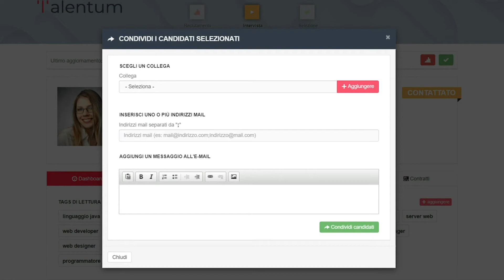Talentum | Share e feedback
Condividere la scheda del candidato con la linea o con il cliente interno non è mai stato cosi semplice. Cliccando sul bottone “share” è possibile condividere in modo rapido e sicuro il profilo del candidato, senza dover fornire le credenziali d’acceso al recruiting software. In un’email personalizzata il destinatario riceve uno o più link (uno per ciascun candidato), dal quale può accedere alla scheda e lasciare il proprio feedback. A valutazione terminata, il recruiter riceverà una notifica immediata.

Talentum : da Applicant Tracking System ad Applicant Ranking System, per un talent pool trasversale e funzionale